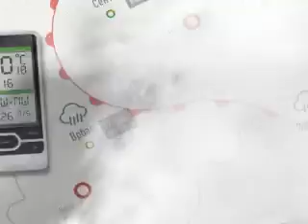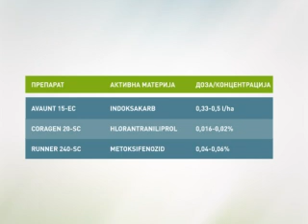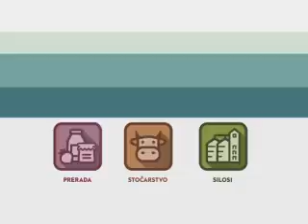Zelena prognoza 11.5.2015. - O stanju u zasadima šljiva